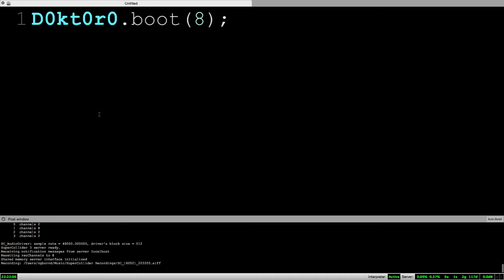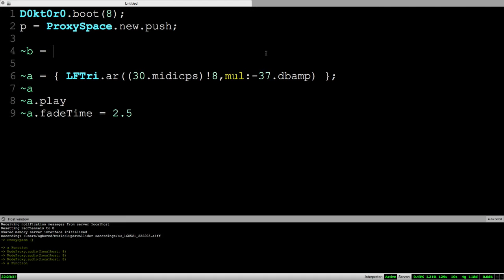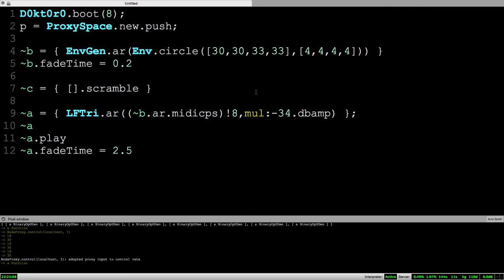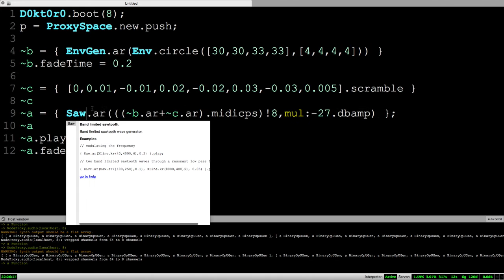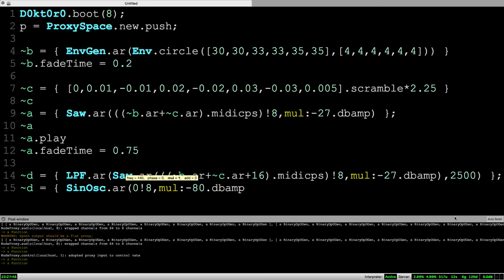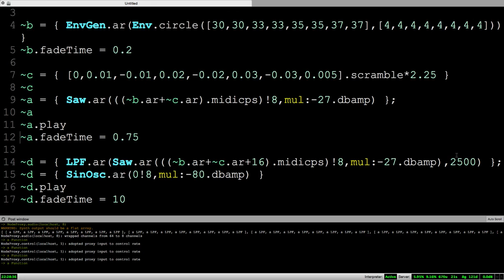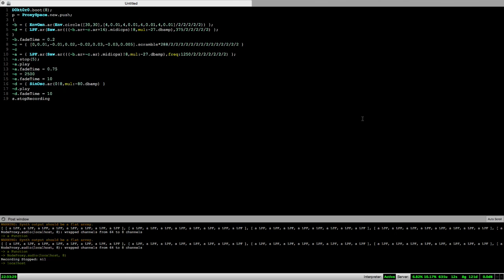d0kt0r0 live coding the wall of power @ HAVN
The wall of power is eight of the Cybernetic Orchestra's large speakers arranged into a 4x2 frontal multichannel array. On 21 May 2016 there was an evening of solo live coding on the wall of power at Hamilton's HAVN, including this SuperCollider (JITlib) set by d0kt0r0.